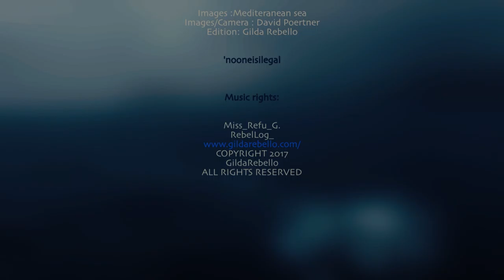Pianto in Alto Mare (Morriconne on Wax) by RebelLog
nooneisillegal humanrights - Dedicated to the Refugees who have drowned in the Mediterranean Sea while trying to escape what they left behind.
Composed, played/sang and produced by RebelLog
Pianto in Alto Mare (Morricone on Wax) Italian for "Crying in High Sea"
From the album MissRefu_G. TheatricalElectronicMusic.

Mediterranean See - Images: David Poertner - Video Conception/Edition: Gilda Rebello
Purchase:
Miss_Refu_G.